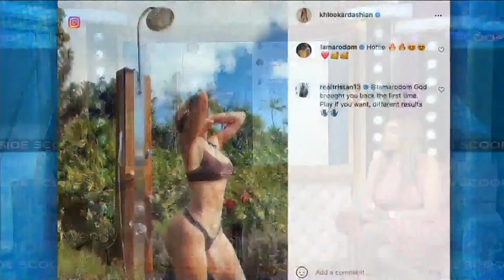The Real Housewives of Potomac Is Back! | The Wendy Williams Show SE12 EP181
‘The Real Housewives of Potomac’ kicked off last night and the ladies are bringing the drama. Gizelle Bryant made it clear that Karen Huger will never be a friend of hers and Wendy Osefo shares that after getting breast implants she gets to be her “authentic self”.  Wendy breaks it down.

Then, Drake was spotted at Dodger Stadium on a cozy date with Johanna Leia.

Plus, Erica Mena blasts Safaree for neglecting their newborn son.

Sharon Carpenter has the inside scoop on the hottest headlines from Hollywood.
Plus, Makho Ndlovu is here with a new edition of Trendy @ Wendy.

The Wendy Archive is your DAILY dose of Wendy! Tune in for chit chat, Pop Culture and so much more.